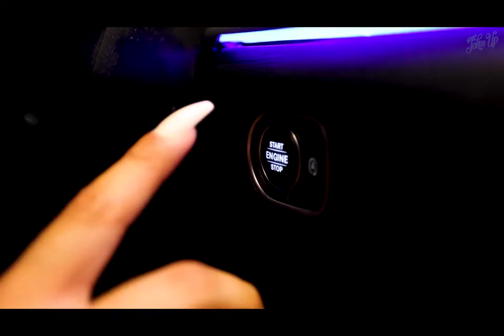Nasuh.JokesUp - Miami Promo Pt.2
Gear Used
Canon R5
Canon 16-35mm L III